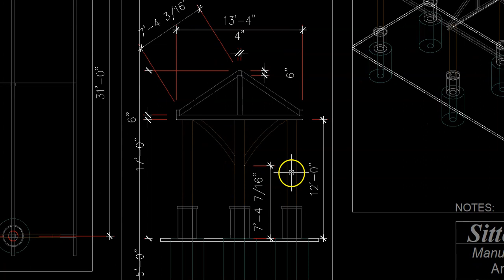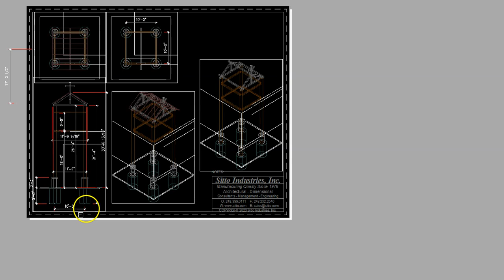Tower and Canopy Drawings